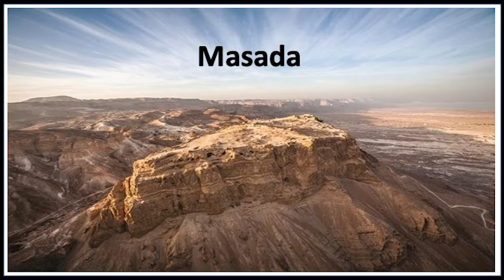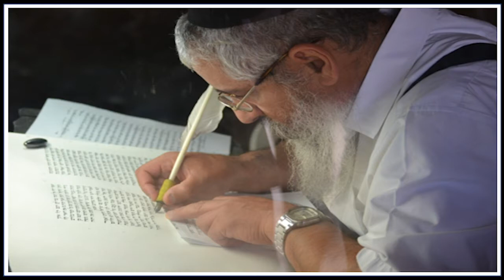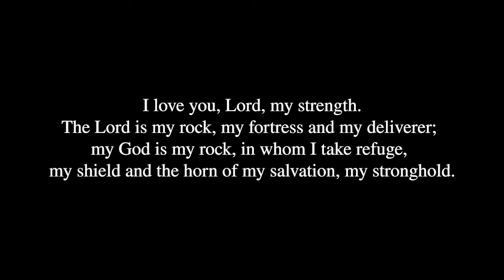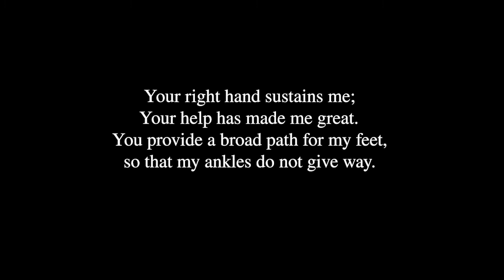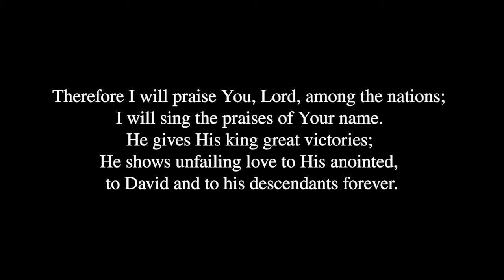Dig Bible Study | Masada